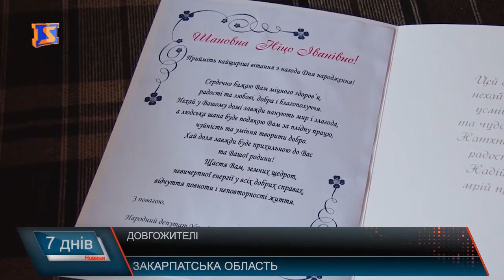Закарпатські довгожителі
На Закарпатті близько півтора десятка людей, яким більше 100 років. Цікаво, що вони зберігають ясність розуму, цілеспрямованість та позитивне ставлення до життя, і не можуть не захоплювати. Виглядають молодо, завжди сповнені оптимізму, намагаються поратися по господарству, є й такі, хто у сто і більше примудряється копати город. Спілкування з довгожителями - це завжди своєрідний екскурс в минуле, а оскільки історія нашого краю дуже заплутана, то ж і відповіді про те, як минало століття - можна почути від безпосередніх учасників бурхливих подій 20 ст.